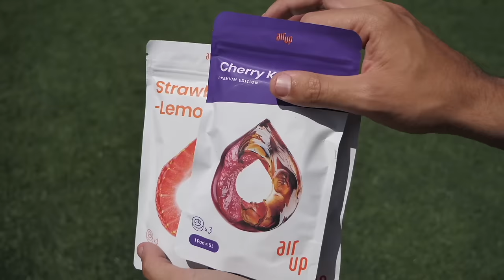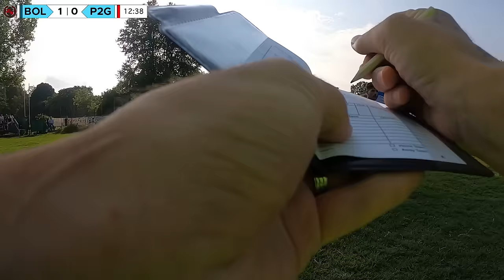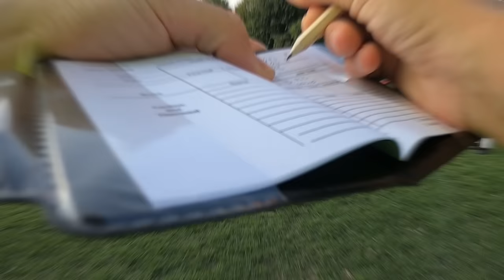⚽️🤬 SUBITO RISSA nella MIA PRIMA PARTITA da ARBITRO in TERZA CATEGORIA!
Dopo aver parlato male degli arbitri per tutta la stagione in terza categoria, questa volta, ancora zoppicante per il mio brutto infortunio, decido di calarmi nei loro panni e vedere io stesso le difficoltà di un arbitro dilettantistico! Lo farò anche per la prima volta grazie ad una GOPRO che vi permetterà di vedere le mie scelte e le dinamiche di gioco (con tanto di audio) in prima persona!
Tra rigori, cartellini e risse di gioco non è stato un esordio facile, ma guardate il video fino in fondo perchè ne vale davvero la pena!
p.s. date un voto nei commenti alla mia prestazione!